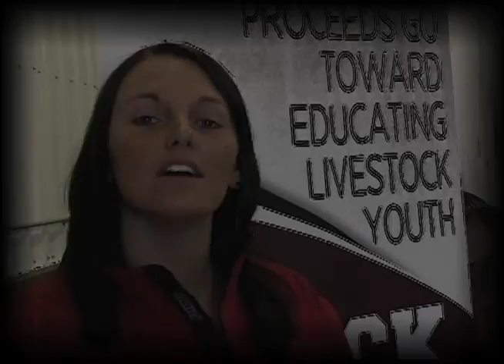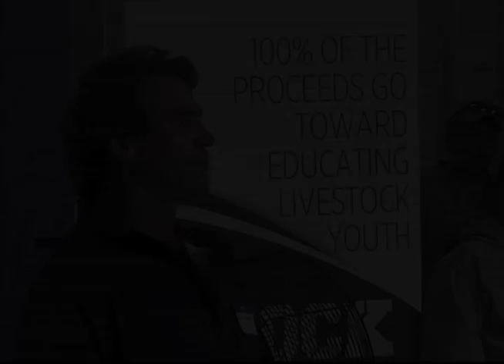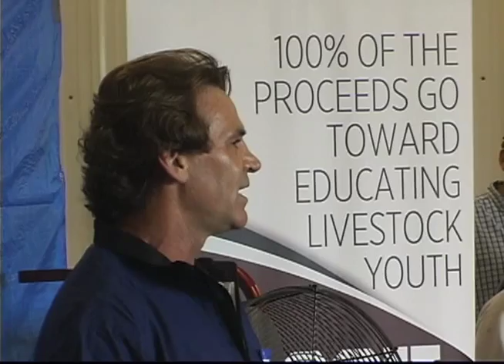STOCK SHOW U Orientation